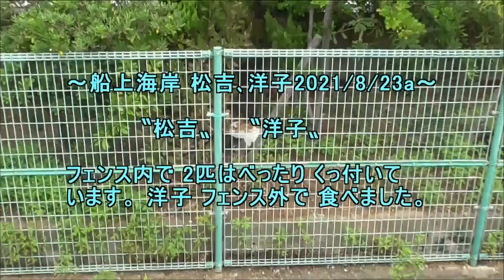船上海岸松吉洋子2021 8 23a